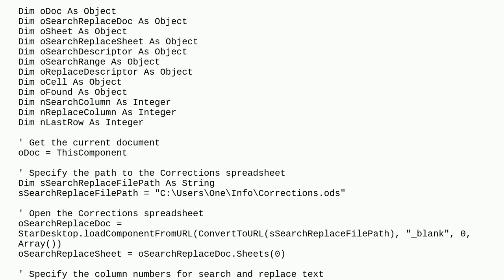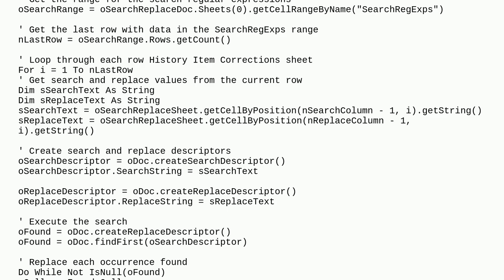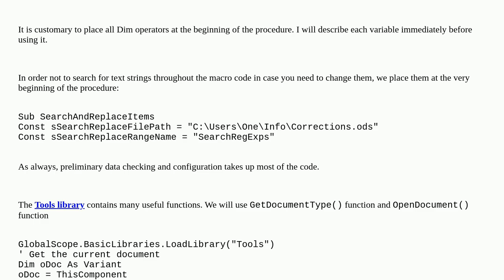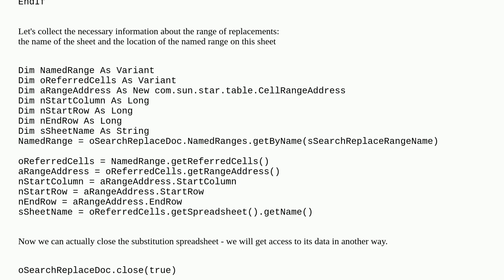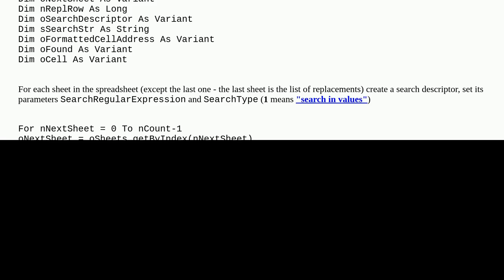LibreOffice Calc Basic search and replace macro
A special thanks goes out to the community

  libreoffice-calc find-and-replace macros